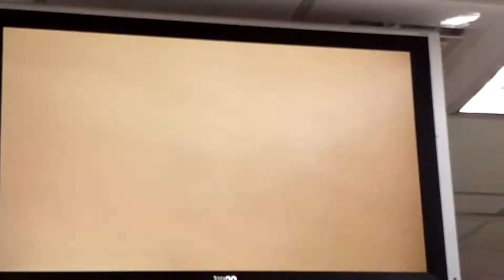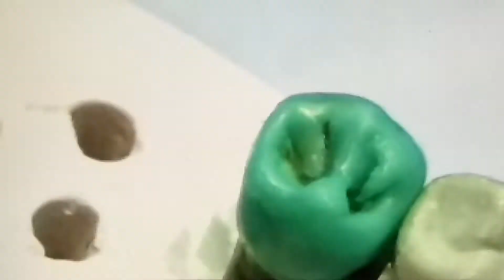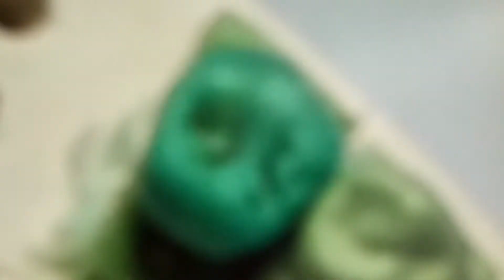TMU - FPD lab for Wax up - Part9